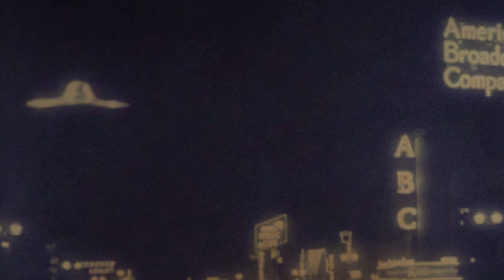Progosaurus - Mettwurstus Rex DCLXVI (2024)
Animated musicvideo for my prog & jazz fusion band PROGOSAURUS.

Lee: Guitar
Lukas Kollroß: Guitar
Chato Segerer: Bass
Moritz Luzner: Drums

Stock material taken from wikicommons & pixabay, all public domain

Also check out our live performance of "Touched By The Sheik"
at the music college Nürnberg in 2023.